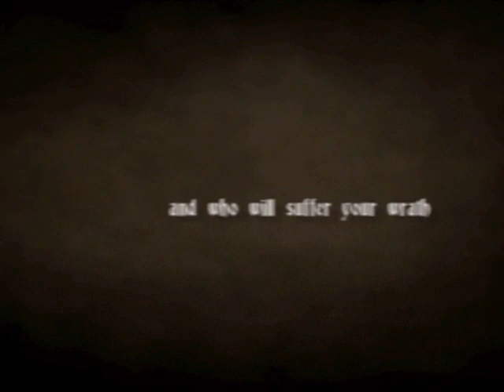Neverwinter Nights 2 Release Trailer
Now that it's here, watch the in-game footage of the large battles and effects you've come to expect with Neverwinter Nights 2 for the PC.